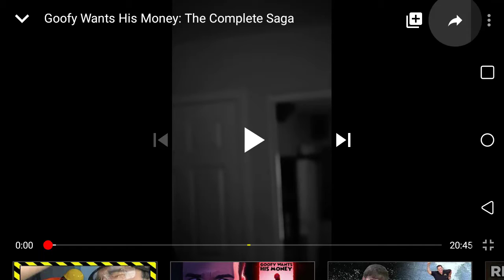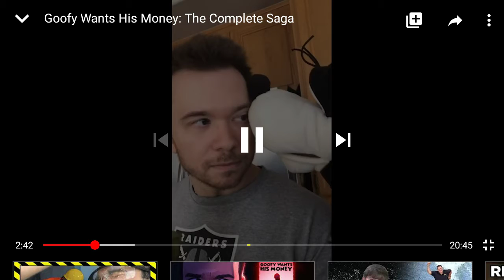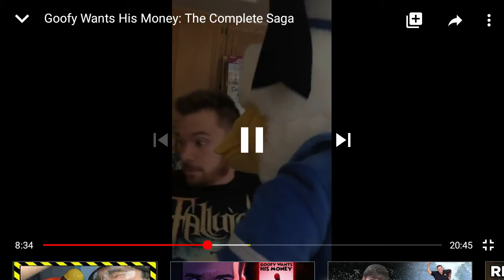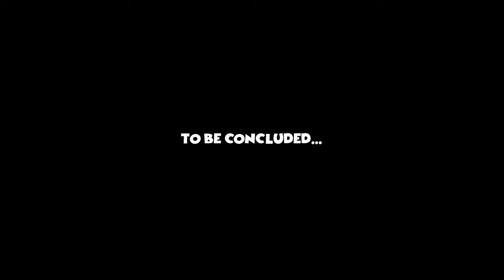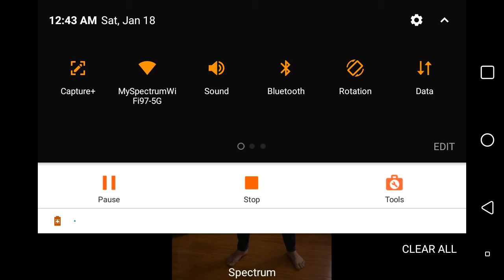Must watch funny